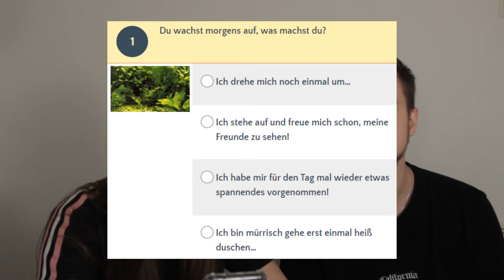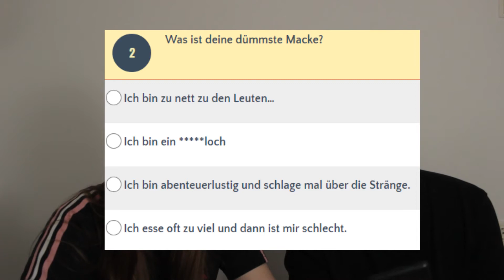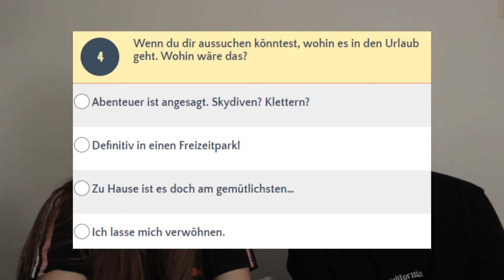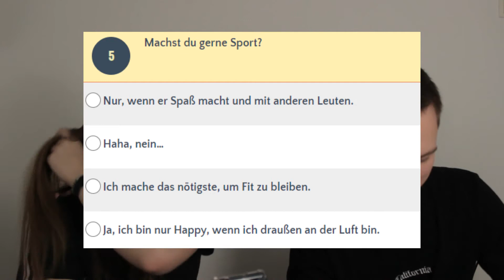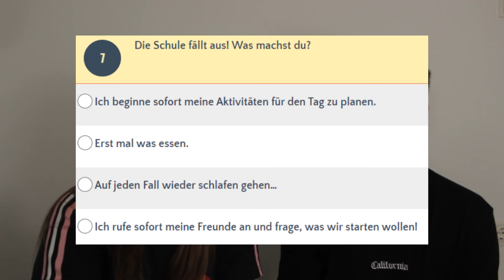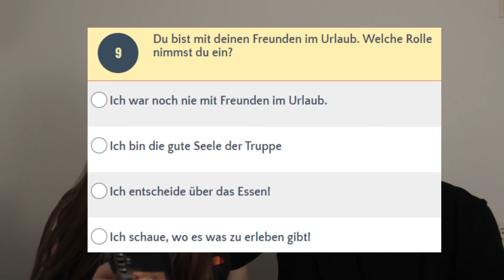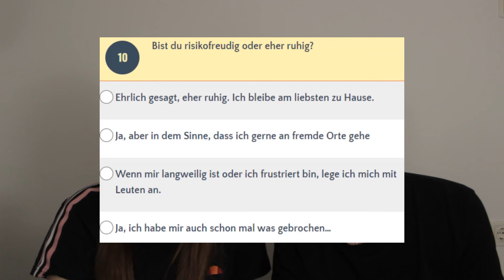TESTE DICH - WELCHES TIER BIST DU??? 🦒🐱🐭